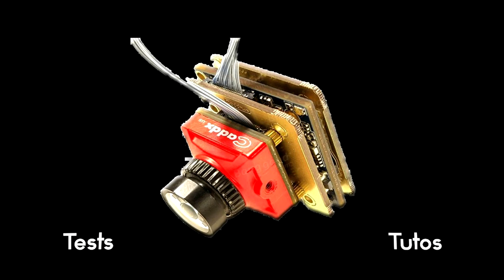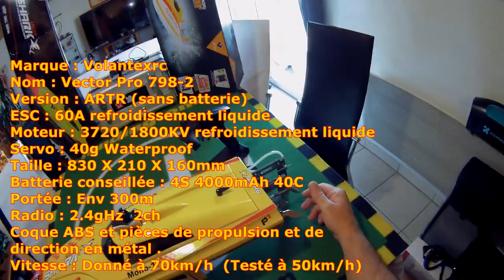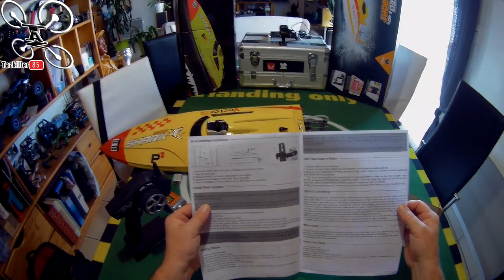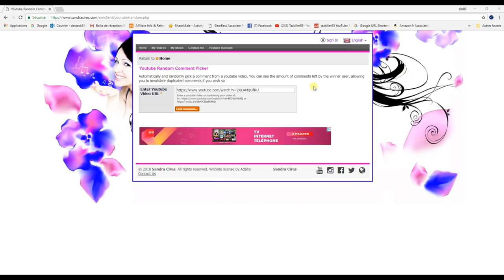Volantex Vector PRO, ANGRY SHARK Review Test Démo / Résultat du concours .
NOTATAZ : 18/20   Plaisir et Puissance !

Les + : Résistant, Puissant, Hyper maniable et bonne autonomie .
Les  - : Étanchéité, 50KMh au lieu des 70 annoncés

En Immersion ... Ou Immergé ? Et bien ça va changer un peu, aujourd'hui j'ai en test un bateau de course, le Volantex Vector Pro de chez VolantexRC . Autrement nommé le "ANGRY SHARK" (requin en colère ) , ce Offshore en a sous la pédale, c'est le moins qu'on puisse dire. Même s'il ne monte pas réellement à 70kmh comme le dit la fiche constructeur, il atteint tout de même les 50kmh qui est une vitesse plus qu'impressionnante sur l'eau ! Mais le plus impressionnant ce n'est pas simplement sa vitesse, c'est surtout l'accroche qu'il propose à haute vitesse . En effet, il se couche dans les virages, même très serrés,  ce qui le rend très difficile à retourner à pleine vitesse . Si malgré tout, vous arrivez à le retourner, il est équipé d'une ballaste qui le remettra d'aplomb en quelques secondes. Malgré quelques petits défauts, ce Requin en colère est, selon moi, un engin génial qui vous fera faire le plein de sensations !

Intro : sony végas par Tazkiller85 et NARURED